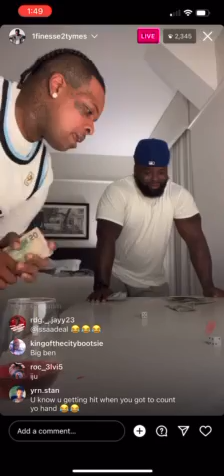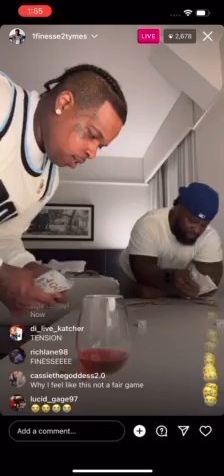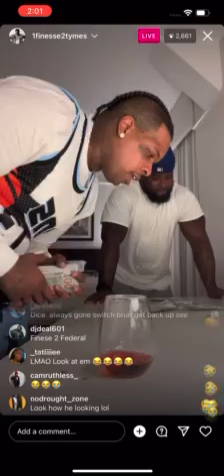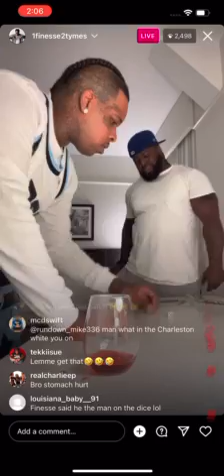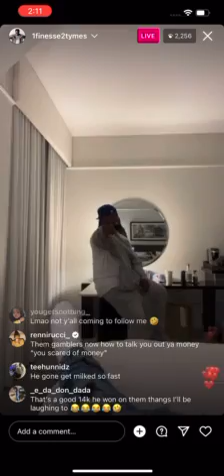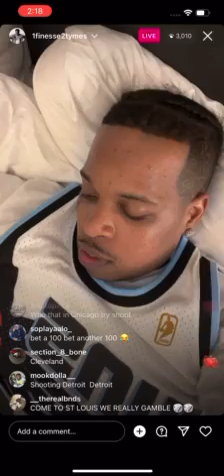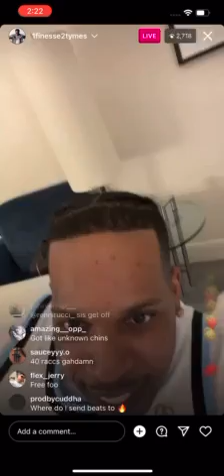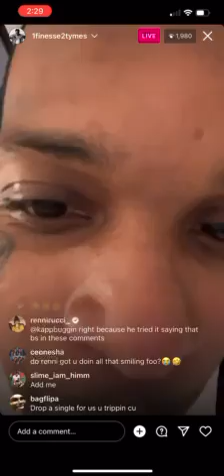Finesse2tymes & Renni Rucci On Instagram Live Gambling Shooting Dice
Finesse2tymes On Instagram Live Gambling Shooting Dice & Live With Renni Rucci